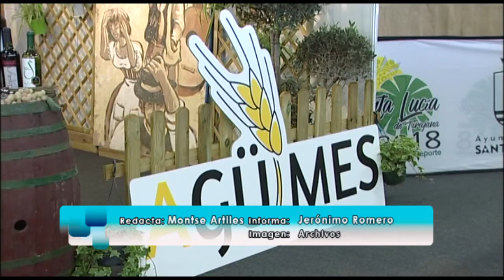NOTICIA AGÜIMES PRESENTA FERIA INSULAR "GRAN CANARIA ME GUSTA 2019"